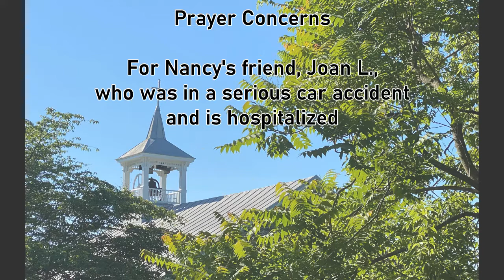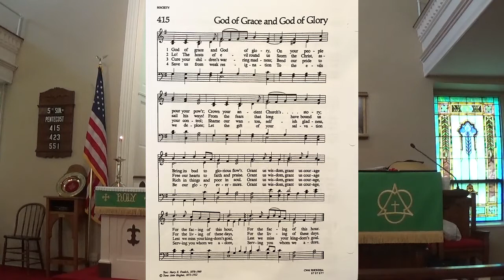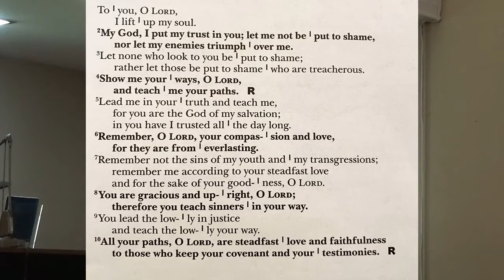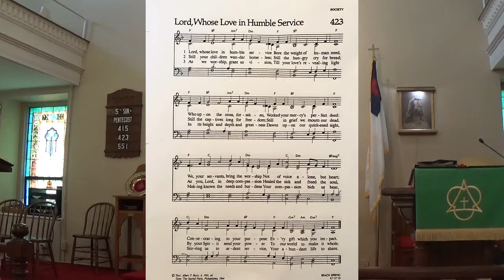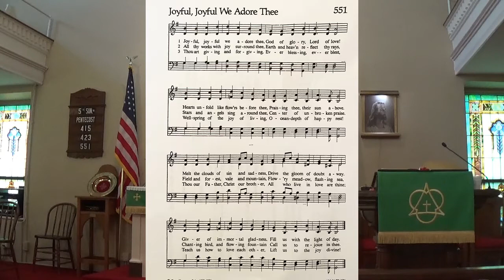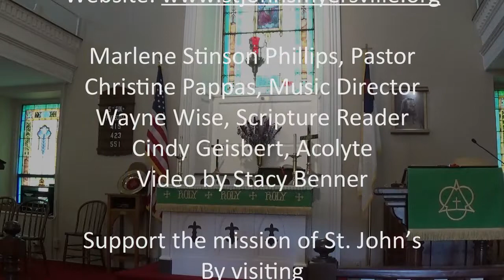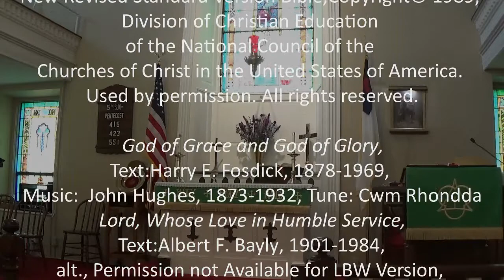July 10th 2022 Worship Service from St. John's on Church Hill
Pastor Marlene celebrates the 5th Sunday after Pentecost with the congregation of St. John's Evangelical Lutheran Church. Look for the very special children's message!